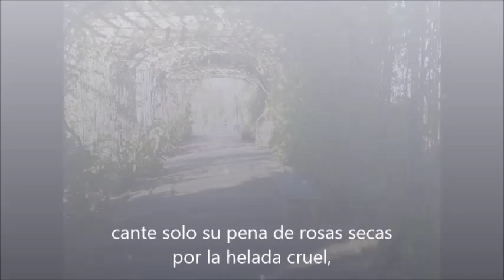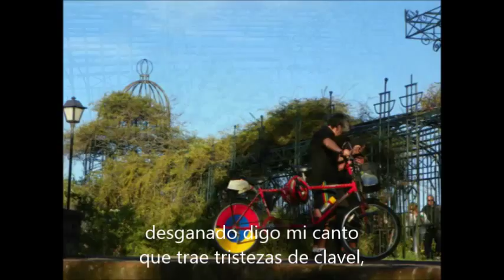Fernando Cabrera Paso molino